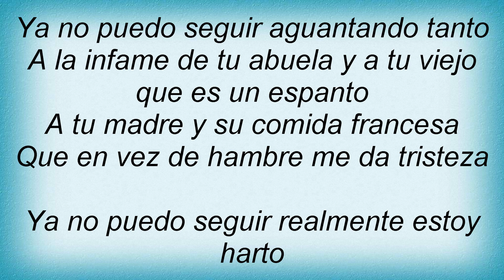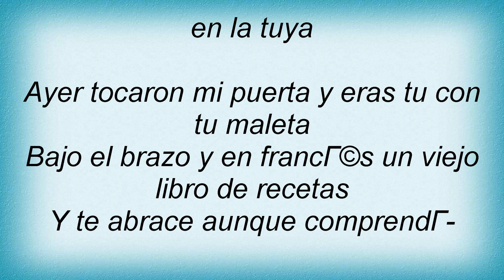Ricardo Arjona - Casa De Locos Lyrics